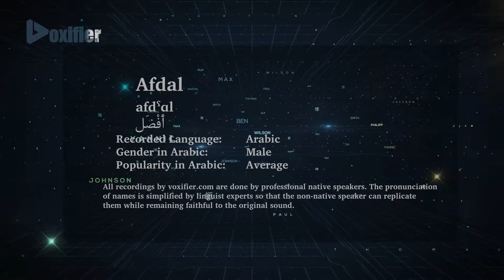How to Pronunce Afdal (أفضل) in Arabic - Voxifier.com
This is the Arabic pronunciation, gender, and phonetics recording of the name Afdal (أفضل). The same name may exist in other languages with different pronunciations.